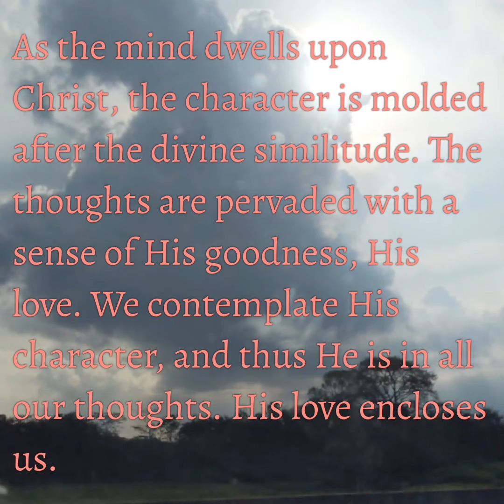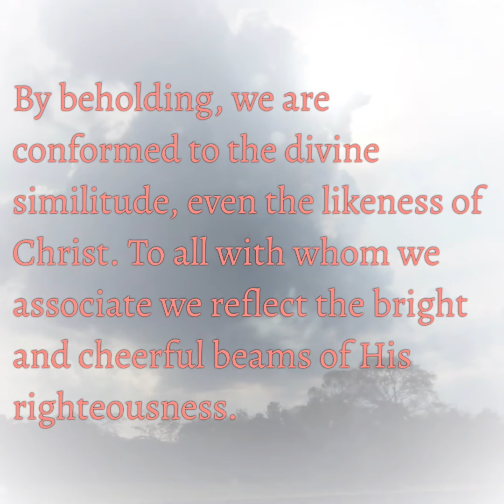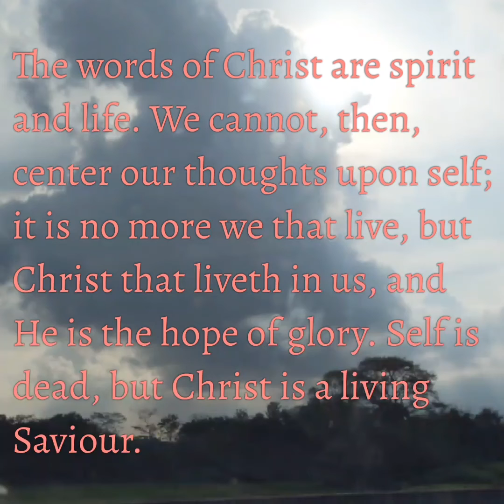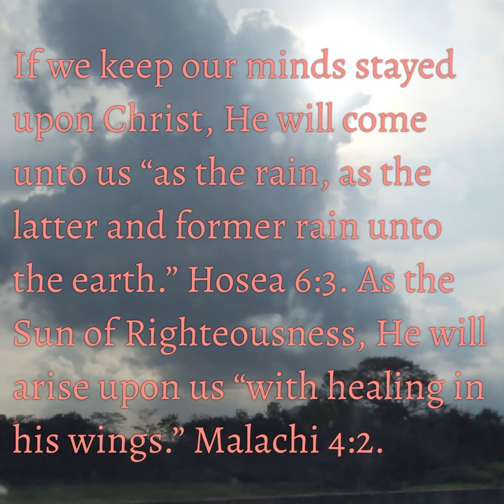Changed by Beholding, May 24